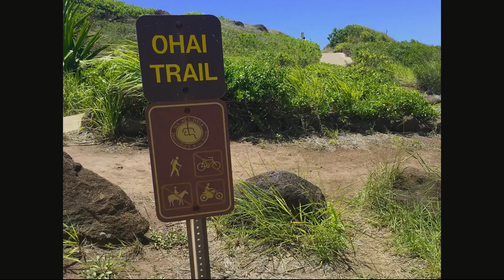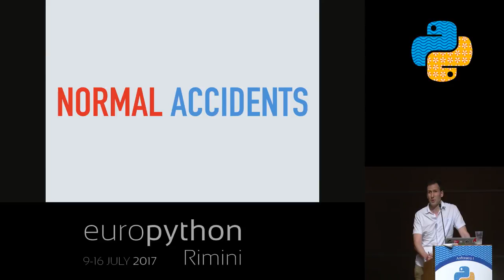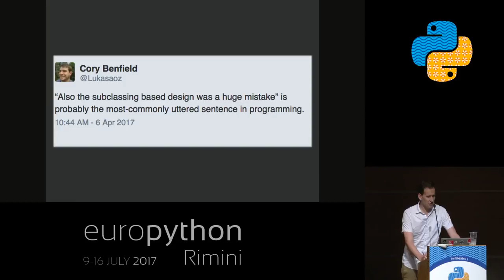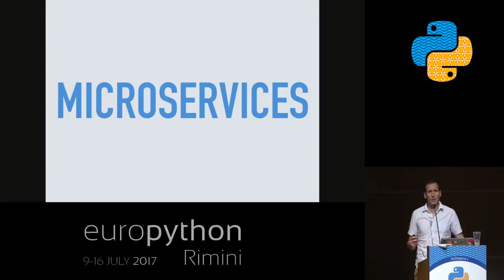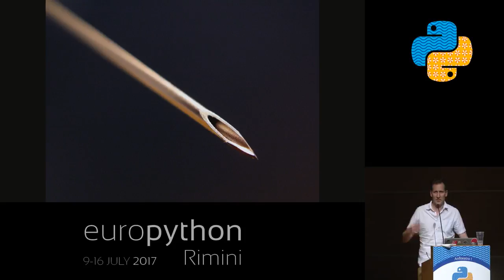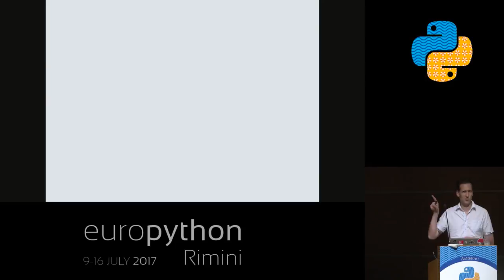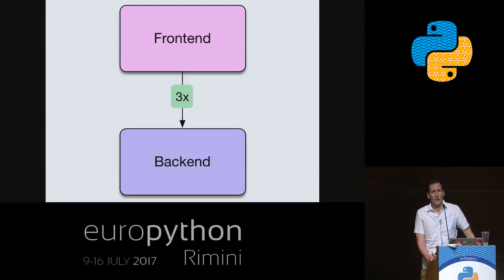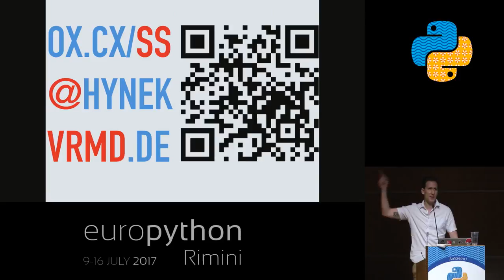Hynek Schlawack - Solid Snakes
"Solid Snakes
[EuroPython 2017 - Talk - 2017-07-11 - Anfiteatro 1]
[Rimini, Italy]

No matter whether you run a web app, search for gravitational waves, or maintain a backup script: being responsible for a piece of software or infrastructure means that you either get a pager right away, or that you get angry calls from people affected by outages. Being paged at 4am in everyday life is bad enough. Having to fix problems from hotel rooms while your travel buddies go for brunch is even worse.

And while incidents can’t be prevented completely, there are ways to make your systems more reliable and minimize the need for (your!) manual intervention. This talk will help you to get calm nights and relaxing vacations by teaching you some of them.